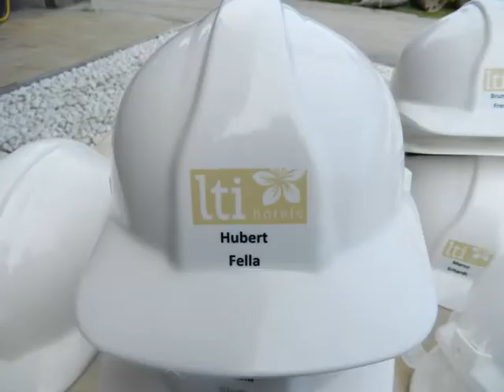St Johann Hotel LTI Alpenhotel Kaiserfels nähe Kitzbühel Hahnenkammrennen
Hahnenkammrennen LTI alpenhotel Kaiserfels Kitzbühel
St.Johann (Tirol), Tirol - Innsbruck, Mittel- und Nordtirol Videos Filme Reisebüro Fella in Hammelburg @ Tel.
Im Januar 2015 eröffnet das 4* Superior Hotel mit 130 Zimmern und 1 Appartement direkt an der Talabfahrt  des Eichenhof Liftes mit perfektem Einstieg in das Ski- und Wandergebiet von Sankt Johann in Tirol.
Alle Doppel- und Familienzimmer sowie die hochwertigen modernen Suiten sind großzügig gestaltet und verfügen alle über digitales Infotainment, gratis W-Lan und schönem Bergblick.
Die großzügige Lobby, die großen Sonnenterrassen sowie eine Lounge laden zum Verweilen ein. In den zwei Restaurants sowie den Bars können Sie genüsslich speisen und den Abend mit einem Umtrunk in netter Gesellschaft ausklingen lassen.
Im neuen und großzügigen SPA- und Beautycenter „Beauty Vital“ können Sie die Seele baumeln lassen.
Das Hotel besteht aus einem renovierten Bestandshaus mit 31 Zimmern und einem kompletten Neubau mit 99 Zimmern und verfügt insgesamt über 130 Zimmer sowie 1 Appartement.
5 Einzelzimmer Bestandshaus
26 Doppelzimmer Bestandshaus
88 Doppelzimmer Superior Neubau
10 Junior Suiten Neubau
1 Kaiser Suite Neubau
Familien Appartement
Hoteleinrichtung:
Große Lobby mit moderner Rezeption
Lounge
2 Restaurants
2 Bars
1 Apres Ski Hütte
Kinderspielplatz
3 große Sonnenterrassen
Skiverleih, Skischule, Skikeller (Winter)
Fahrradkeller
Intersport Boutique
Wellnessbereich mit Sauna, Dampfbad,
Indoor Pool, Massage, Beautybereich, Fitnessstudio
Gratis W-Lan im kompletten Hotel